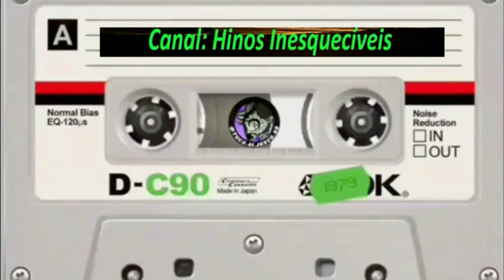A Família Canta Vol. 4 - Completo